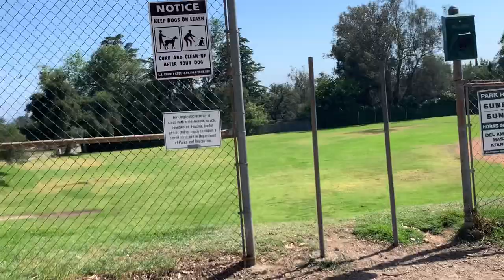Out of the car and into the sky!